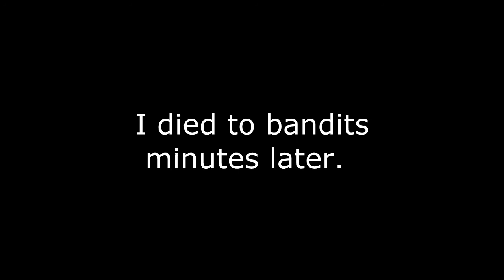S.T.A.L.K.E.R.: Rough Start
Just some solo stuff of me playing Call of Pripyat.
Mods used in this gameplay are Arsenal Overhaul 2, M.S.O., Atmosfear and Absolute Nature